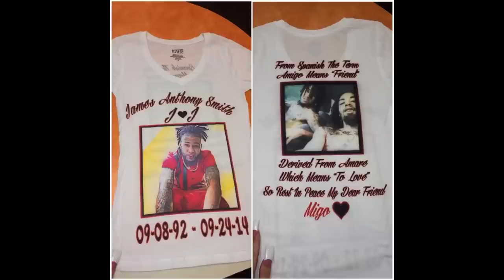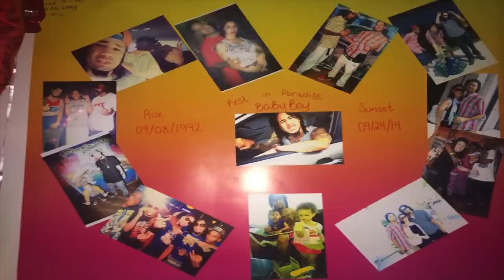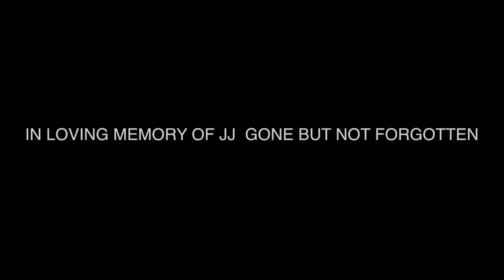JAMES SMITH JR. FUNERAL WE LOVE YOU JJ RIP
REST IN PEACE JJ/9/8/92-9/24/14 /EDITED BY:@_COVISION/@JAVONMCTIER